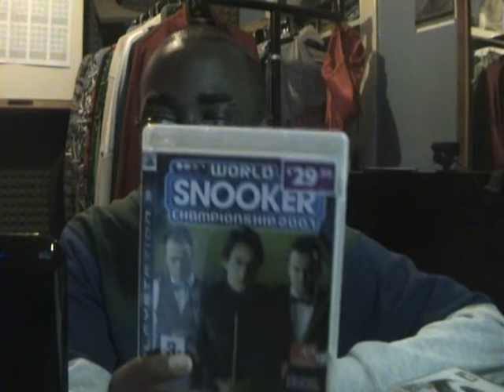TEMPH's 31 Days of Gaming July 8th: WSC 2007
-]. although i'm late, here's the 8th day on this July month of Gaming

Now World Snooker Championship 2007

Thanks a lot guys and Love who you are! .[-